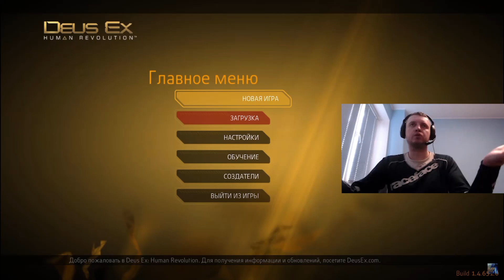Почему люди ходят а не бегают?